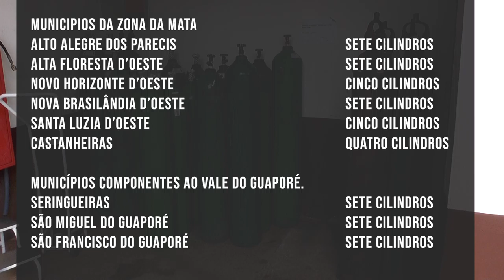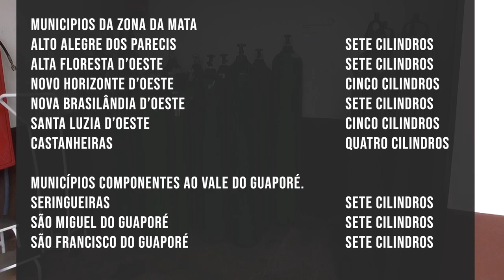Rolim de Moura recebeu dez cilindros de oxigênio